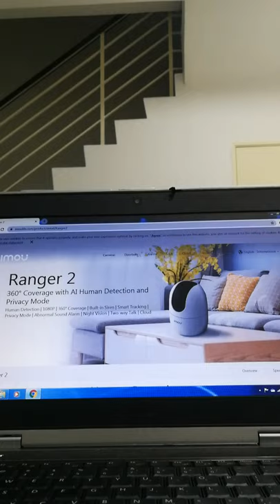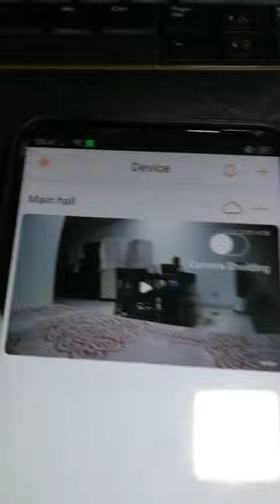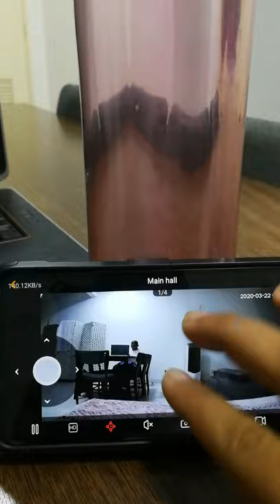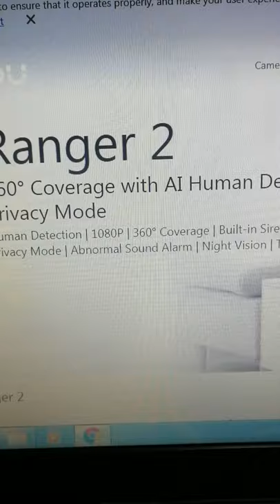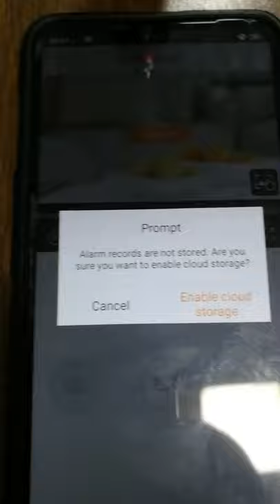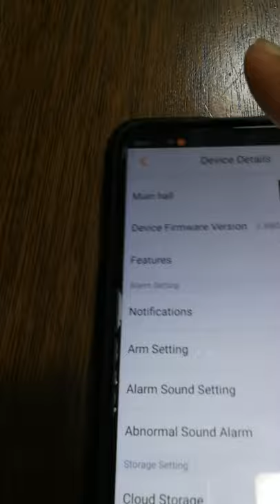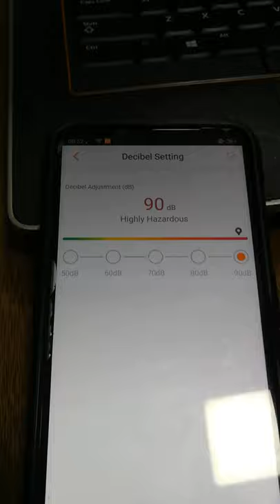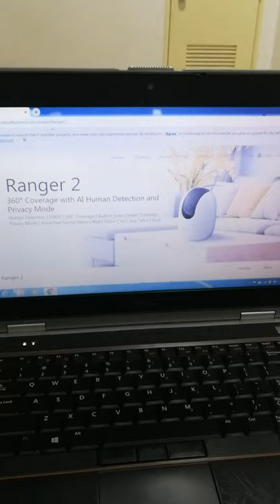imou ranger 2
cctv indoor